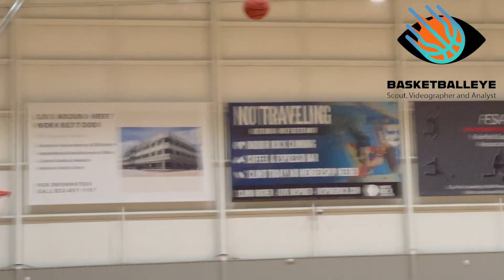Chris McDermott 2024 6'7 Houston Booker T Washington High School, Texas (RCS Sports Super 16)